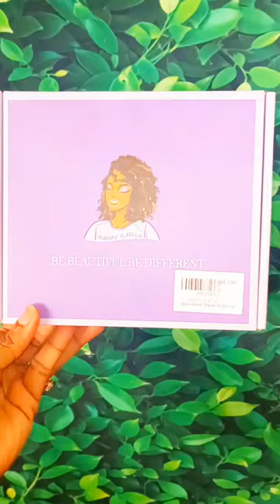ToyoTress Short Bob Wig With Bang | Blunt Cut Blonde Mix Brown Yaki Straight Wig (F27/30)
Product Detail:

 ToyoTress Short Bob Wigs With Bangs - 12 Inch Blunt Cut Bob Wig Blonde Mix Brown Yaki Straight Hair Daily Costume Wig For Black Women, Soft Light Synthetic Hair Replacement Wigs Heat Resistant (12 Inch, F27/30-612H)